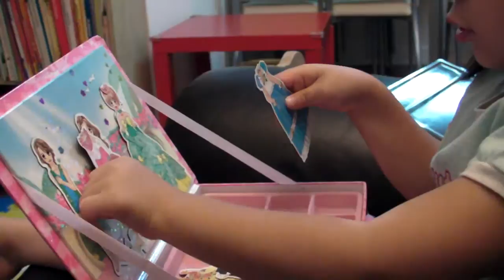Chi Chi & Tim Tim playing together, 4 yrs old